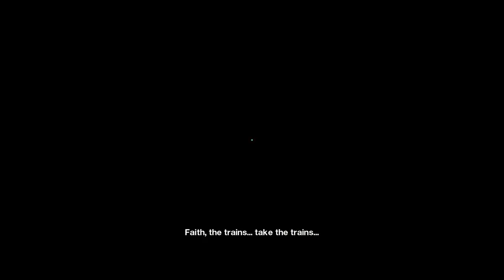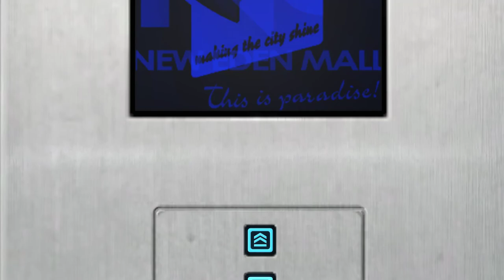Mirror's Edge [5] Basic Training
This game's better when you're on the rooftops, not in the tunnels.